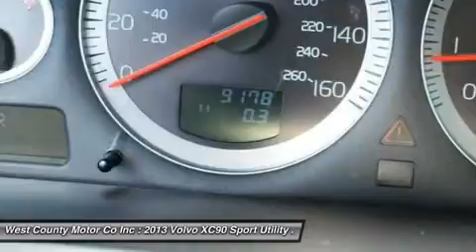2013 VOLVO XC90 Manchester, MO 169771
2013 VOLVO XC90 Manchester, MO
Stock# 169771

With today's economy almost everyone is downsizing in one way or another. The good news is, with our gently used 2013 XC90, you can do the same with your vehicle, but instead of  downsizing , it'll feel more like you're moving up! Our 2013 Volvo XC90 is exactly what you need if you're looking to move out of a big, gas-guzzling SUV without sacrificing seating capacity or all-weather versatility. This roomy and safety conscious Volvo XC90 will seat 7 comfortably and comes with more style and luxury features than most others in it's class! Take a peek at our pictures and you'll find this XC90 Premier Plus has leather upholstery, sunroof, power heated front seats and driver seat memory. Regardless of how you view our 2013 Volvo XC90, there is no arguing with this vehicle's all-weather ability, tough-as-nails construction and strong safety legacy. Come in Today for a Test Drive!